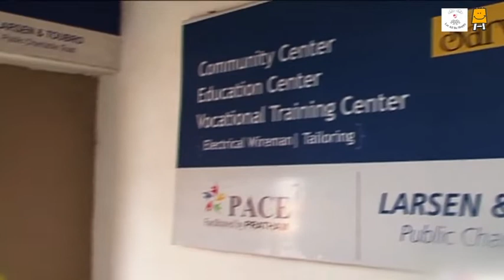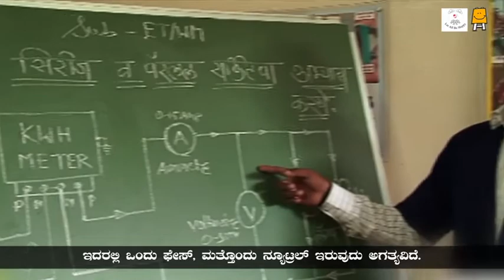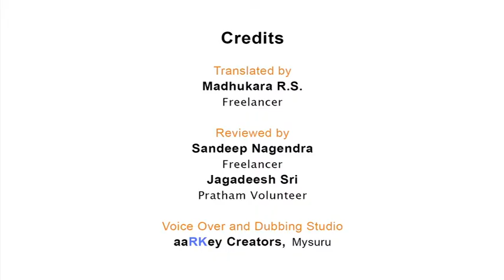Electrical Industry : Success Story of Dharma (Kannada) । ಎಲೆಕ್ಟ್ರಿಕಲ್ ಉದ್ಯಮ : ಧರ್ಮನ ಯಶಸ್ಸಿನ ಕಥೆ